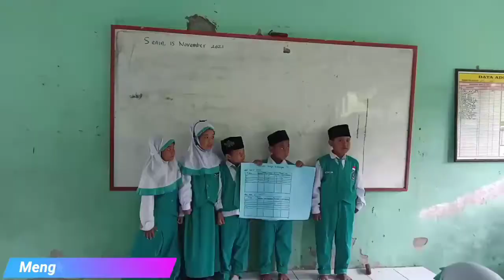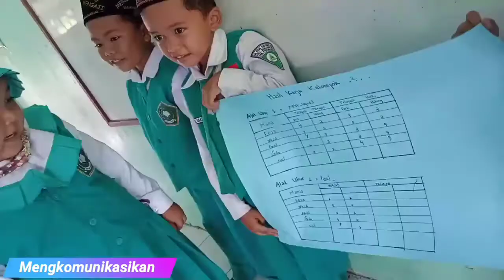Praktik Pembelajaran Numerasi Kelas Bawah MI PSM SIDOREJO_Diklat PKB Numerasi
Praktik pembelajaran ini dalam rangka implementasi Diklat numerasi pada kegiatan PKB Guru Kelas Madrasah Ibtidaiyah tahun pelajaran 2021/20212.

Kegiatan ini dilaksanakan di MIN 4 Ponorogo.